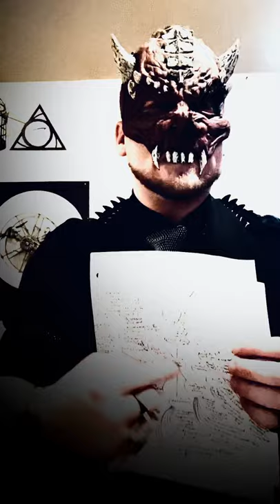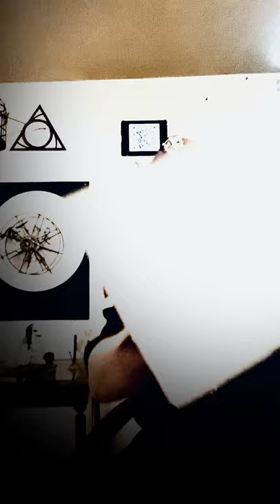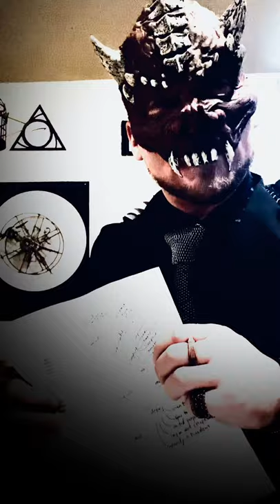Sun tzu review + template for personal goal setting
A quick review of the 13 chapters of Sun Tzu’s The Art of War, followed by; a basic strategy template (derived from the Art of War) that can be used when setting personal goals (with example).